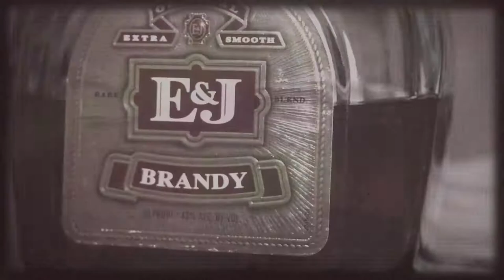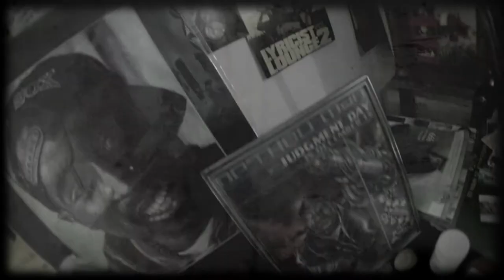Big Malk & Sime Gezus - Purified Absinthe (Official Video)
The second video off of Plutonium, OUT NOW!!!
Just a regular Saturday night at Sime's spot!

Directed by Mike Scotto & Big Malk
Filmed & Edited by Mike Scotto
2013 Degenerate Gamblers Music